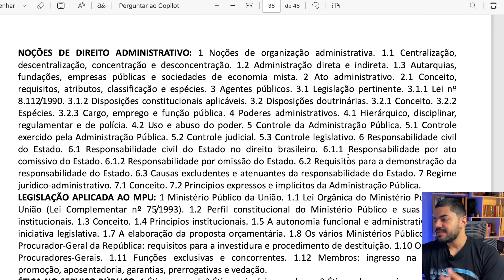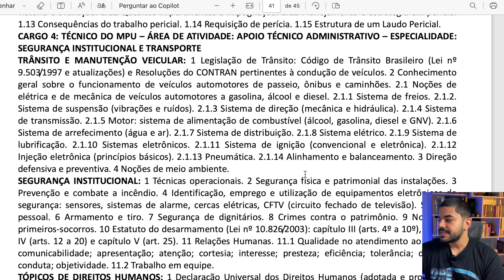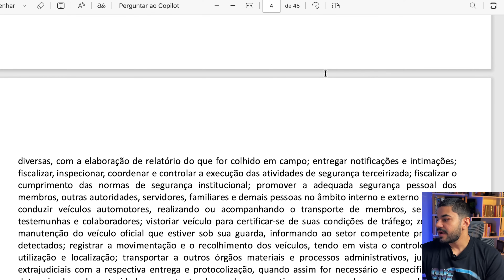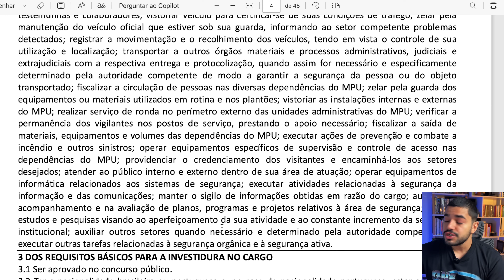TUDO SOBRE O CARGO DE POLICIAL DO MPU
👇🏼 Mapas Mentais perfeitos para o seu concurso! Domine as revisões e pare de perder tempo 👇🏼